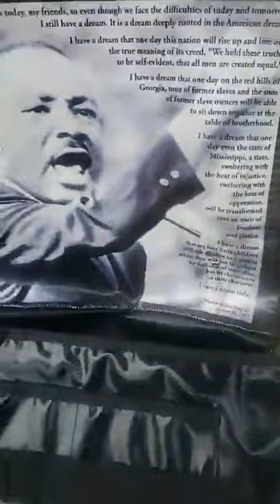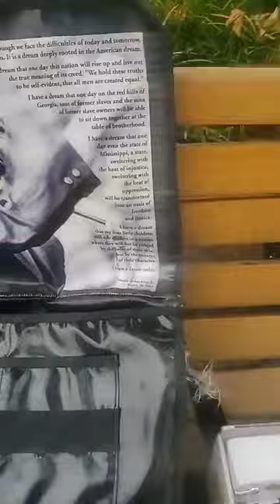Johnny Olszewski Chief Robert McCullough Gov Wes Moore Criminally Charge Scott Shellenberger 2023